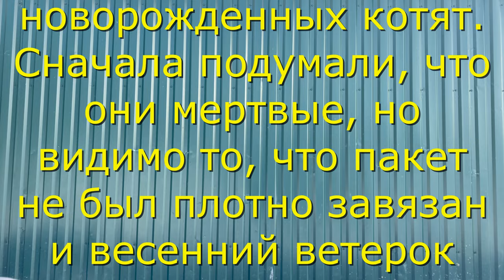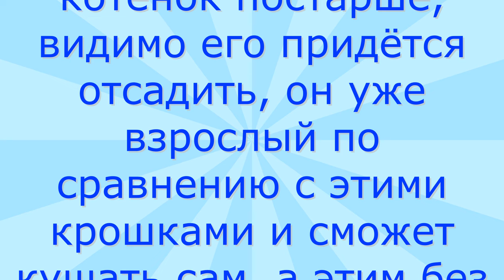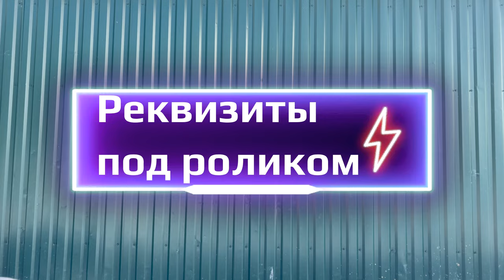Пакет возле мусорки, а в нём... The package is near the trash